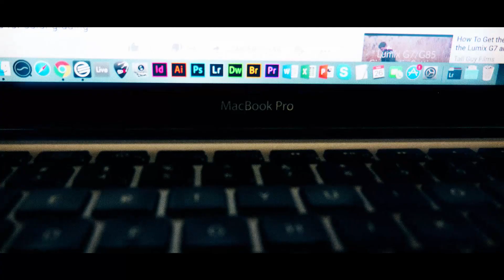Celso Wolfe - Urban Landscapes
Filmed in São Paulo - 2018
Camera: Lumix G7 Panasonic
Guitars: Tagima
Ableton Live
Sylenth
Guitar Rig
Macbook Pro